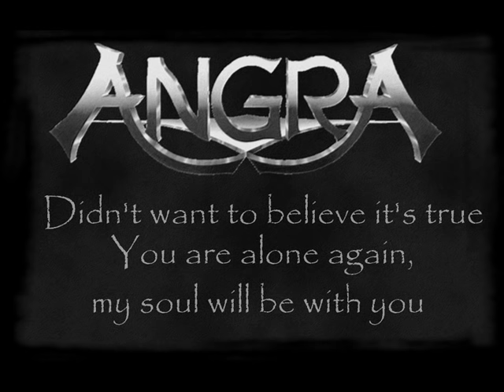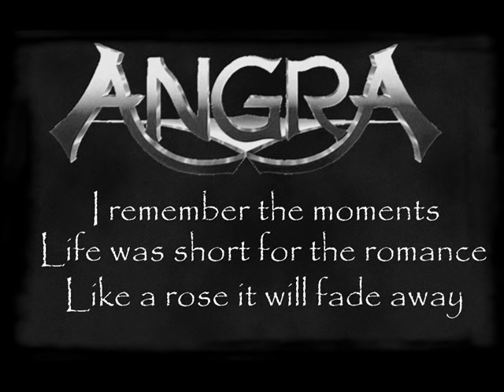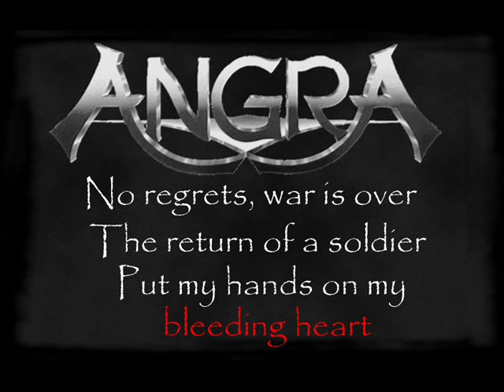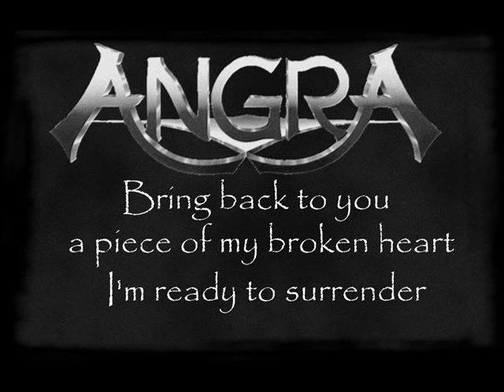Angra - Bleeding Heart (Lyrics)